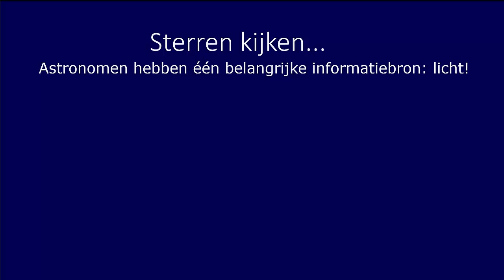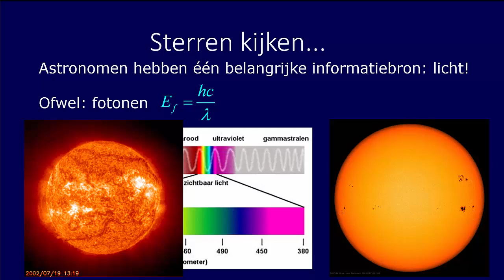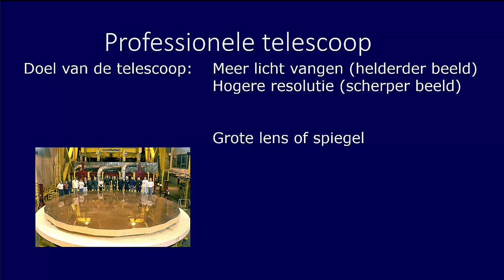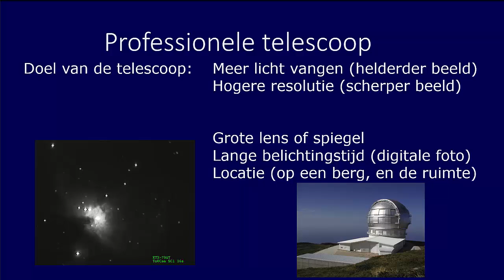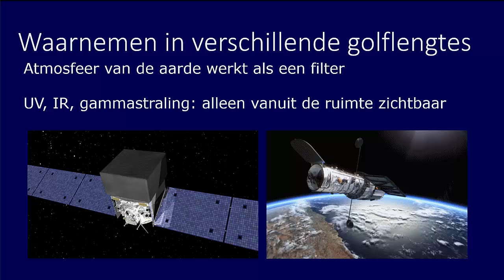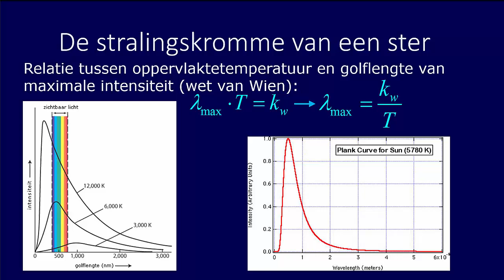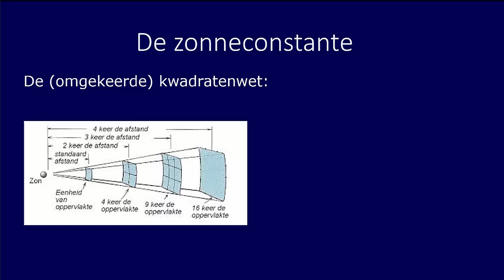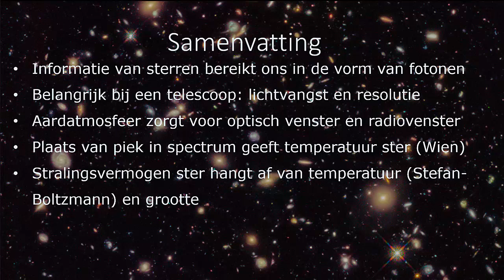Astrofysica: Waarnemen van sterren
Eerste webles in een serie van drie over astrofysica. Onderwerpen: waarnemen van sterren, wet van Wien, wet van Stefan-Bolzmann en kwadratenwet.